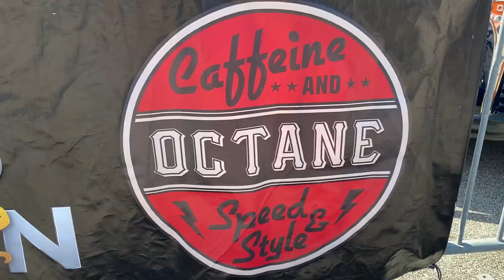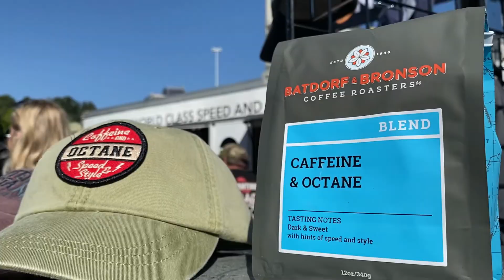Mustang Mach 1 / Mach-E and Bronco Sport In Person! - Caffeine & Octane April Car Show!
This Month at Caffeine & Octane we check out some great cars! Including the new Mustang Mach 1 and Mach E! We also get a peak at the new Bronco Sport! This car show is held in Georgia every month! This month was a great turn out.